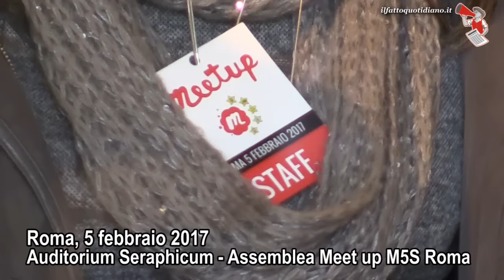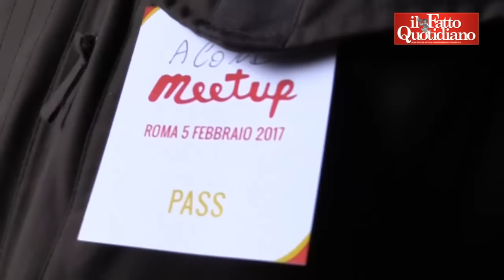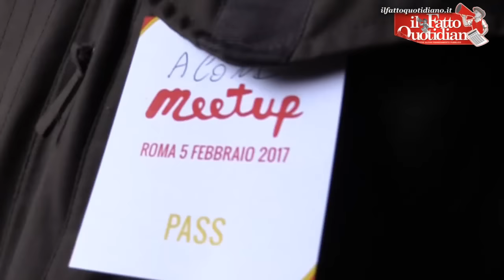Raggi, gli attivisti romani la difendono e attaccano la stampa: "Lasciatela lavorare"